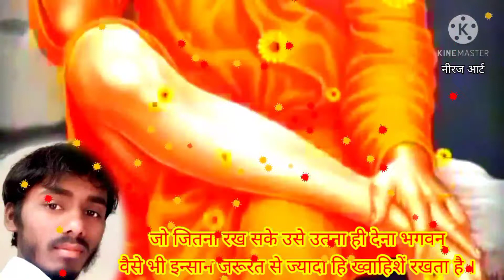Neeraj patil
paintar neeraj patil (pandit)